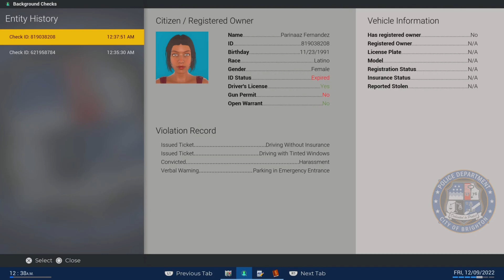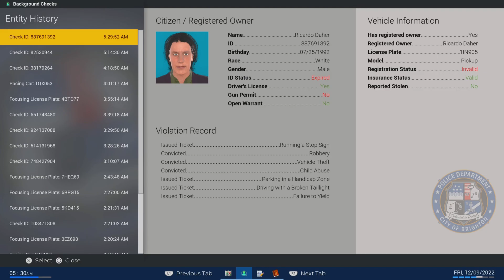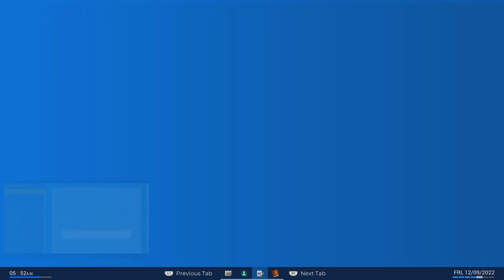Police Simulator | the best partner ever